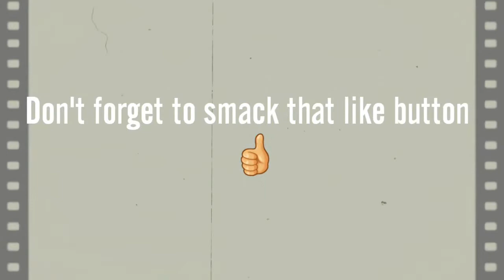Inops Gameplay Part 8 - Jungle Level 2 - 100% Perfect Walkthrough